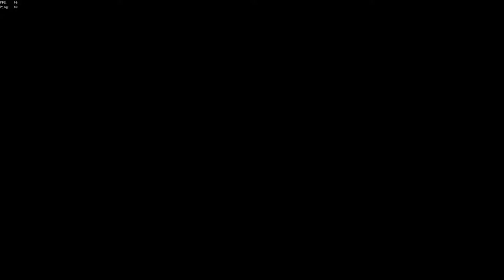Sea of Thieves 2019 01 10 19 06 58 05 DVR